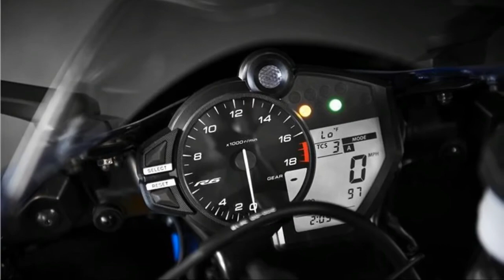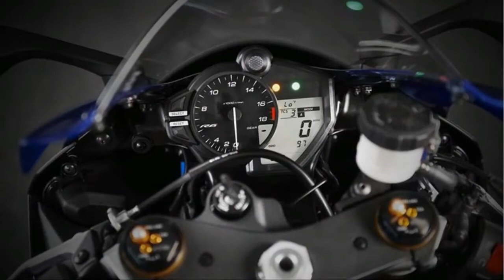2018 New Yamaha R6 SPEC : Review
Top Features:
Beauty--Technology--Speed: The YZF-R6 has it all!
On track or street, the YZF-R6® is one of the most advanced supersport machines ever built. Aerodynamic MotoGP® styling wraps up an incredibly intelligent racing machine, complete with ABS brakes, top-shelf suspension and a full suite of electronic rider aids.
Unparalleled Racetrack Success
The Yamaha YZF-R6 has won more AMA middleweight races and championships than any other 600cc sportbike, making it the number one choice for amateur and professional racers alike.
Legendary R6 Handling
The R6 combines superior mass centralization with highly-developed suspension and refined ergonomics to become one of the most nimble machines in the supersport class. The result is awesome road feedback, traction feel, and greater cornering confidence.
Thrilling Power and Control
With a class-leading, high-revving four-cylinder powerplant at its heart, and traction control and D-Modes allowing the rider to extract even more performance from the potent engine, the R6 screams across the start/finish line ahead of the pack.